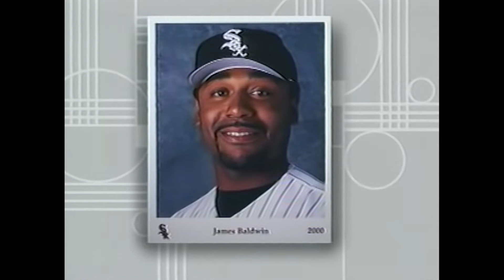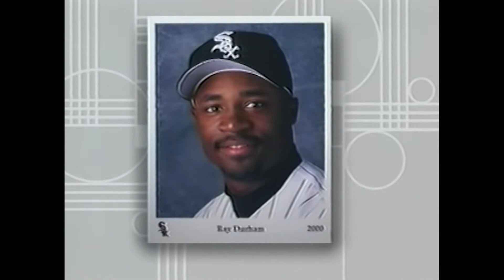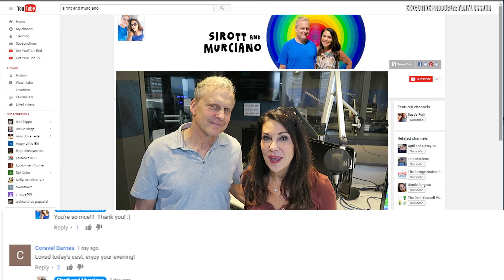Frank Thomas Educates Cubs Fan Bob Sirott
Do what we’ve done!
Turn your analog videos, films and pictures into digital files and DVDs.
Contact our friends at Memorable, Inc. in Northbrook, IL.

In this episode:
Throwback Thursday
Bob talks to White Sox great Frank Thomas who gives us the inside scoop on what his teammates in the lineup back in 2000 were really like, including Mike Sirotka, Ray Durham, Paul Konerko and Magglio Ordonez.  It’s quite a surprising performance by the Big Hurt.

FAN MAIL:
WLS AM890 / Sirott and Murciano
455 North Cityfront Plaza Drive
Suite 1700